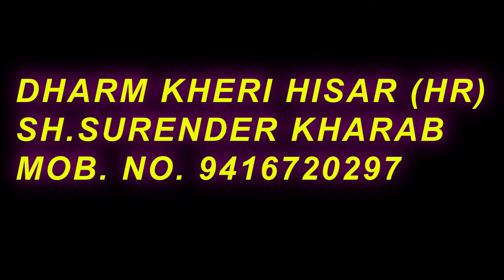धर्म खेड़ी (हिसार) में ताइवानी खरबूजा Full Hi-tech muskmelon farming Hisar Haryana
Deepak kaushik
Any type vegetable or Horticulture consultant